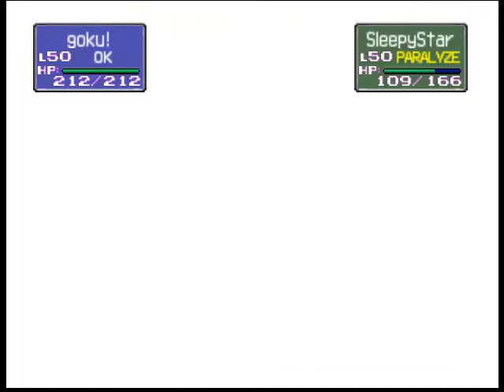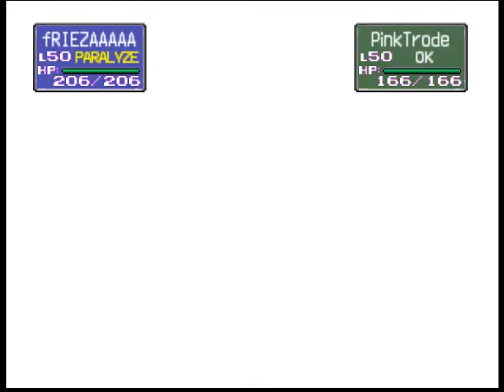Pokemon Super Stadium - Gym Leader Castle (R2) - VS Erika (Bunessa)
Back with the remaining content left of Pokemon Super Stadium . Only 6 more challenges left after this before we wrap up this hack. I can't believe we made it this far. We face Erika or Bunessa as it is called in this hack. If you read this Bunessa I give a shoutout to you.

Comments about this round: Not much to really add at this point. This team has a lot of power behind it as Hypno and Mewtwo make a fantastic dual Amensia Sweepers. Spaming Psychic isn't recommanded though because too many psychic types roam around...